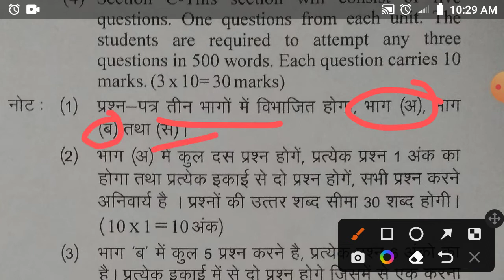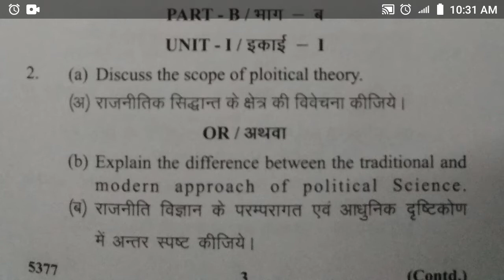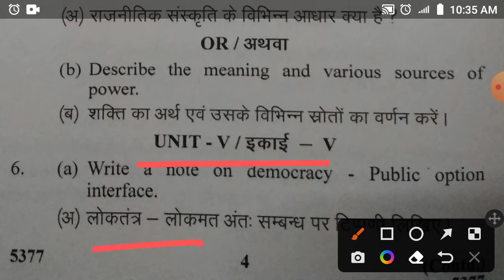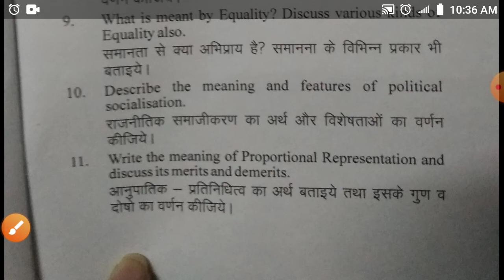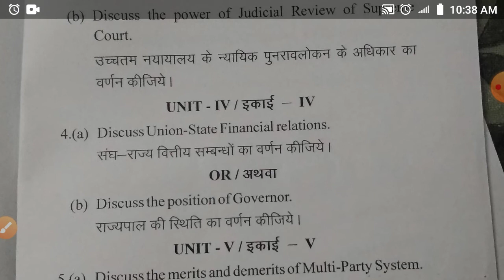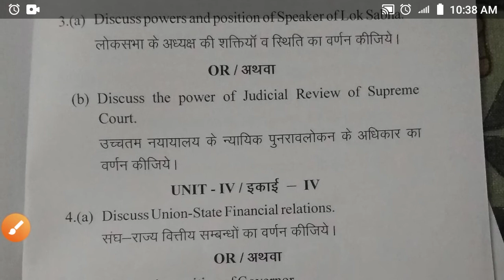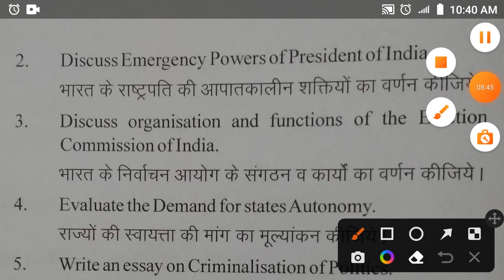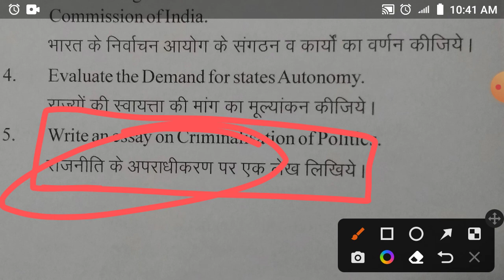B.A B.ed 1st paper Political sci. 1st & 2nd paper 2021 of JNVU.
B.A B.Ed
And B.Ed
1st year
2nd year
3rd year
4th yr old
wha help a better marks in your Exams than  last Exams.
So read the paper and get a extra number on your Exams
And
Thanks.